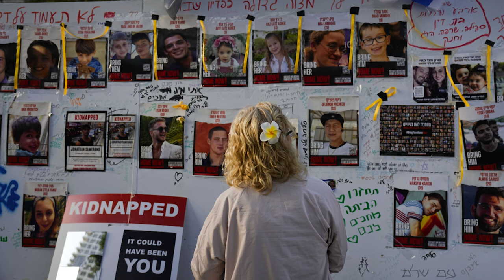„Israelis haben uns aus unserer Heimat vertrieben“ | krone.tv NACHGEFRAGT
Mit einem Vorstoß auf israelisches Gebiet und Massakern an der Zivilbevölkerung hat die palästinensische Terrorgruppe Hamas im Oktober 2023 einen Krieg ausgelöst. Der Vertreter der palästinensischen Autonomiebehörde in Österreich, Salah Abdel Shafi, äußert im Gespräch mit Jürgen Winterleitner auf krone.tv scharfe Vorwürfe gegen die österreichische Außenpolitik und die internationale Gemeinschaft bezüglich der Situation im Gazastreifen.